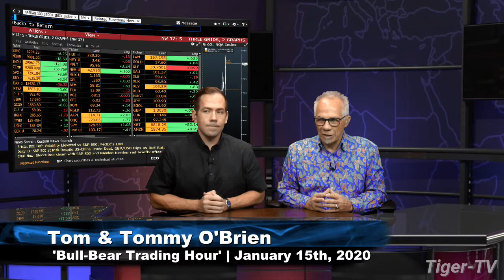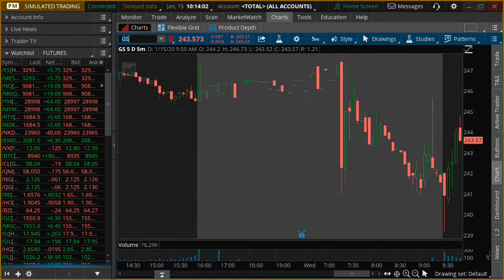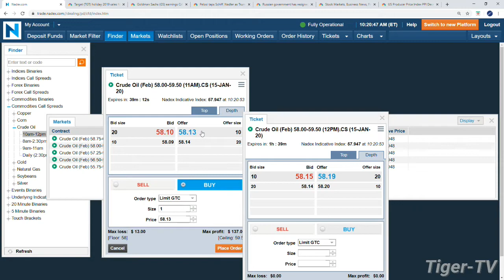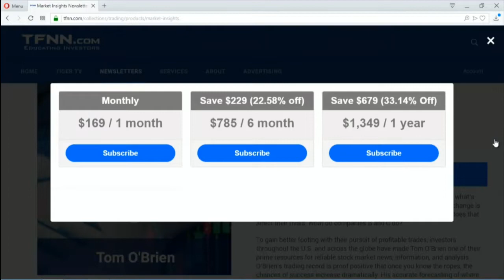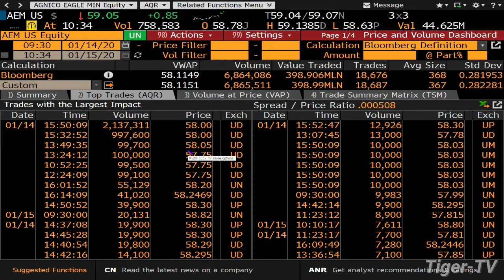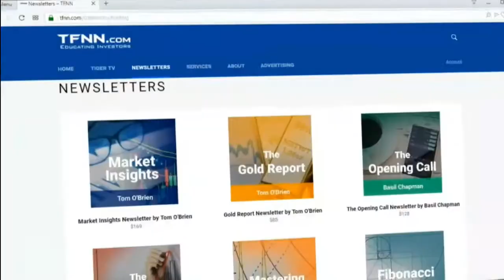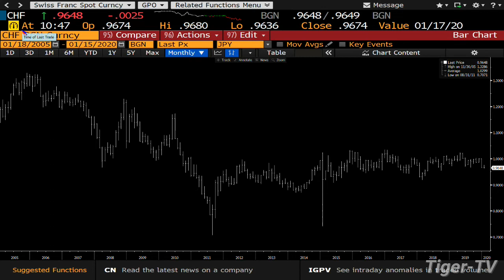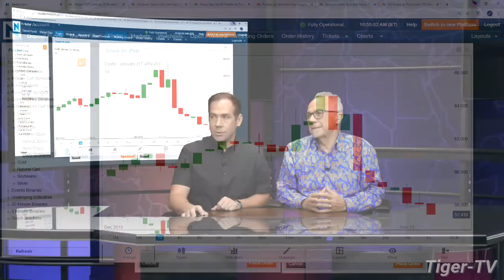January 15th The Bull-Bear Hour on TFNN - 2020